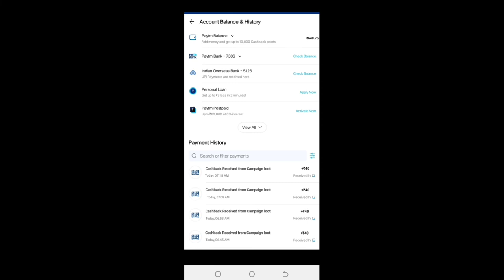🤑Today New Campaign Loot Offer ₹+40₹+7900₹ Instant Paytm Cash || Tasks💰Campaign BUG|| New Paytm app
Today New Campaign Loot Of Rs.6800 🤑Today New Campaign Loot Offer 200₹+2000₹+200₹ Instant Paytm Cash || Tasks💰Campaign BUG|| New Paytm app

quote paytm
2 paytm accounts
2 paytm in one phone
2 paytm account kyc
loot paytm cash
loot paytm
loot paytm gold
3 patti paytm cash 2021
50 rs paytm loot
5 rs paytm cash
bp paytm
e paytm
e-campaign
1 paytm cashback points equal to
1 paytm first points equal to
2 paytm accounts
2 paytm in one phone
20 paytm cash
paytm 7 pe 700 cashback offer
paytm 9apps